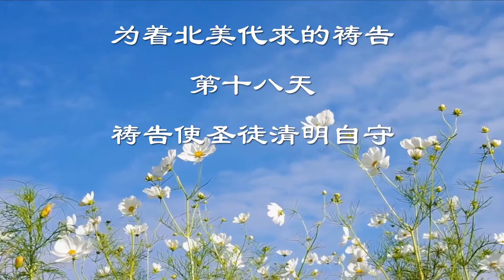第十八天：祷告使圣徒清明自守